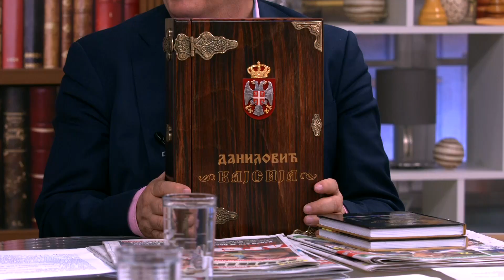Najava 7. "Gulasijade" kod Cacka - Fenomenalna manifestacija za sve gurmane - DJS - (15.07.2021)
Gosti: Džon Bosnič - Novinar i publicista
Snežana Gligorijević - PR manifestacije "Gulašijada"
Ivan Marinković - Predsednik Udruženja ljubitelja gulaša

Voditelji: Irena Jovanović